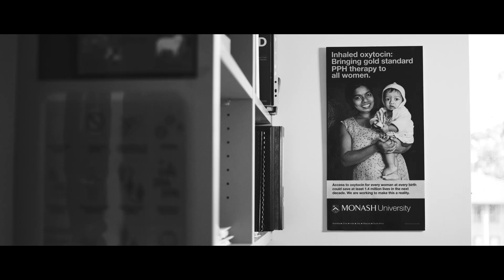Pharmaceutical Science - Question the Answers - Michelle McIntosh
Every year, more than 300,000 women die during childbirth. This could be easily avoided by a life-saving medicine called the Oxytocin. But inadequate refrigeration and access to medicine in some of the world's poorest countries has prevented it from being readily available. Monash University's Associate Professor Michelle McIntosh is developing an aerosol delivery system for Oxytocin which can be inhaled just after childbirth in a simple, convenient way.